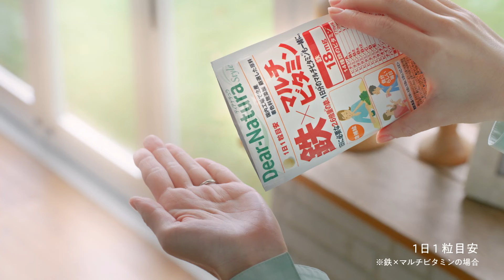ディアナチュラ「厳選した原料」篇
サプリをつい価格重視で選んでしまうあなたに。サプリ選びは、品質だって大切ですよね。「ディアナチュラ」は、厳しい基準をクリアした原料だけを使用。こだわりを一粒一粒に込めた「ディアナチュラ」シリーズの紹介動画です。